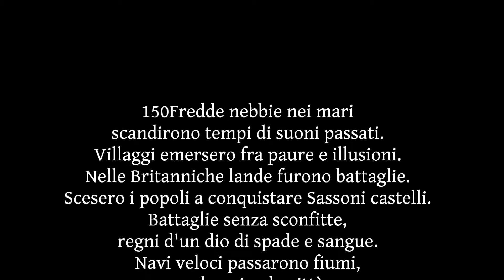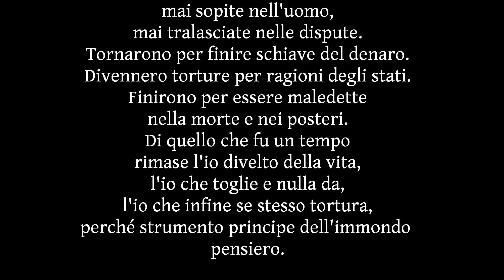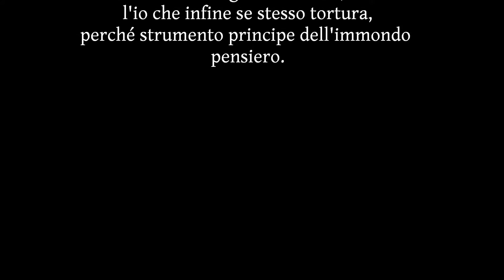VICHINGHI BY GIANCARLO GRAVILI